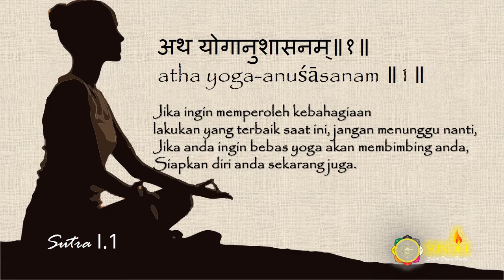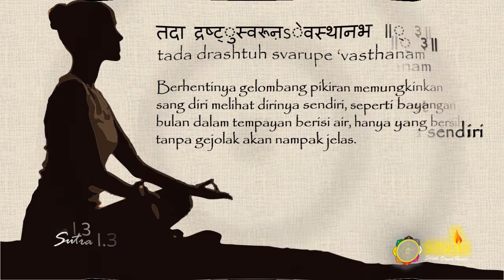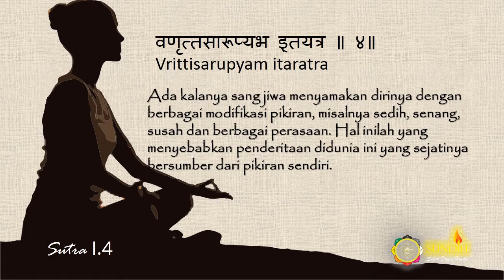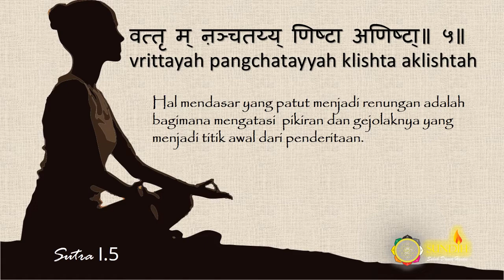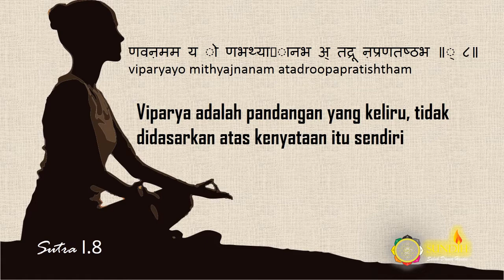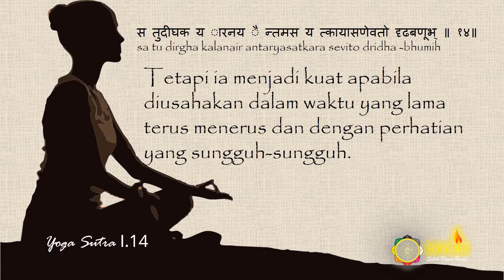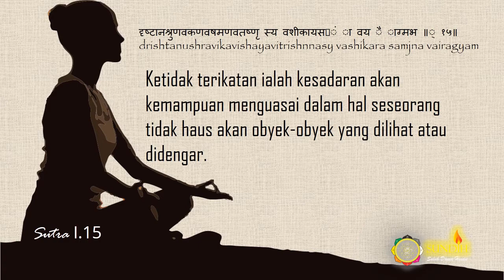Yoga Sutra Pattanjali Pengetahuan dasar tentang meditasi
Yoga Sutra Pattanjali Bab I Samadhi Pada sutra 1-16, berisi pengantar pemhaman dasar kedalam yoga, sangat penting untuk dipahami agar pondasi yang kuat dalam meditasi.
Kalimat pendek penuh makna hanya dapat dipahami dengan melakukan perenungan. Dengan perenungan memperoleh pemahaman yang benar. Disini juga disajikan perubahan bentuk pikiran.